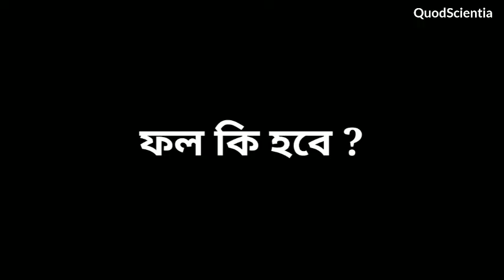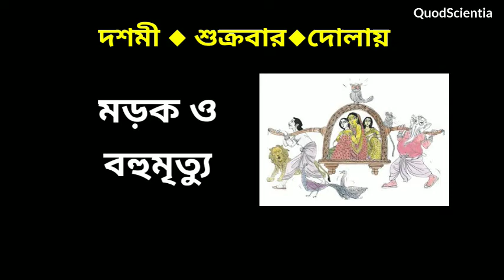what will mother Durga come and go next year |পরের বছর মা দুর্গা কিসে আসবেন ও কিসে যাবেন |2021 ফলাফল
In this video i talk about what will mother Durga come and go next year 2021.

Durga Puja is one of the most famous festival of the Hindu religion. This festival of adoration of Goddess Durga is also known by the name of Durgotsav. The festival of Durga Puja is celebrated for ten days in the Ashwin month. However, in the actual sense the festival commences from the sixth day. In Durgotsav, the days of Shashthi, Maha Saptami, Maha Ashtami, Maha Navami and Vijayadashami holds great significance. It is believed that this festival exemplifies the victory of good over evil, as Goddess Durga killed the demon Mahishasur. Primarily this festival is celebrated with great enthusiasm and zeal in the states of West Bengal, Assam, Orissa, Tripura, Manipur, Bihar and Jharkhand. Moreover, Durga Puja is also celebrated in Delhi, Madhya Pradesh, Maharashtra, Uttar Pradesh, Gujarat, Punjab, and in many other different parts of the country. It is believed that during the time of Durga Puja, Goddess Durga along with Goddess Lakshmi, Goddess Saraswati, Lord Ganesha, and Lord Kartikeya came to reside on Earth for her devotees.